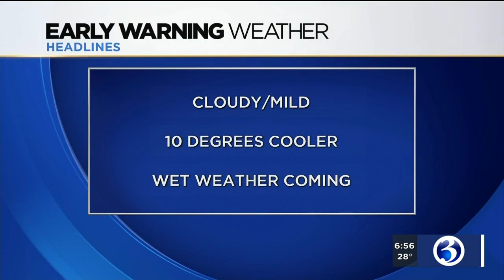3 THINGS: State ramps up coronavirus preparations, Milwaukee brewery shooting, vaccines bill moves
Connecticut has ramped up efforts to prepare for the coronavirus, a man shot and killed five coworkers at the Molson Coors Brewing Company in Milwaukee and a controversial vaccines exemptions bill moves forward in Connecticut. Plus, what's so special about the number 32? Those are 3 things you need to know and 1 you don't for Feb. 28.